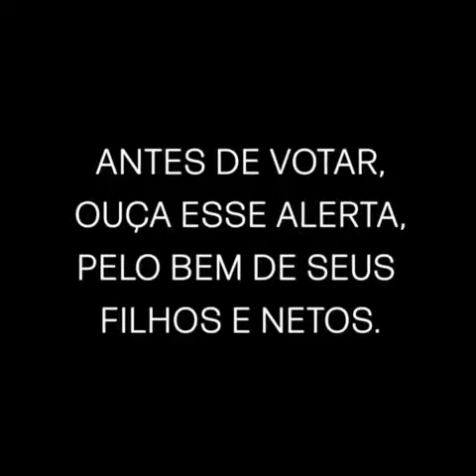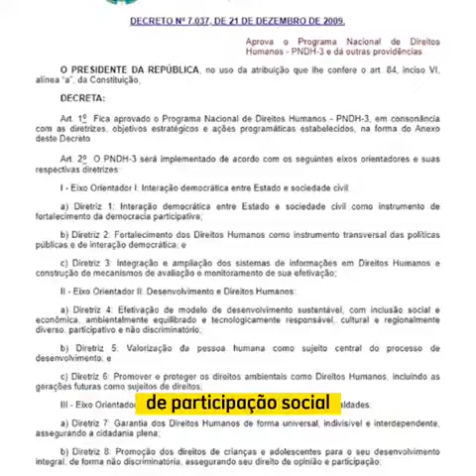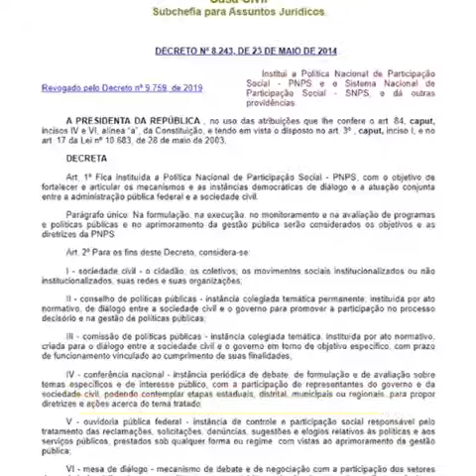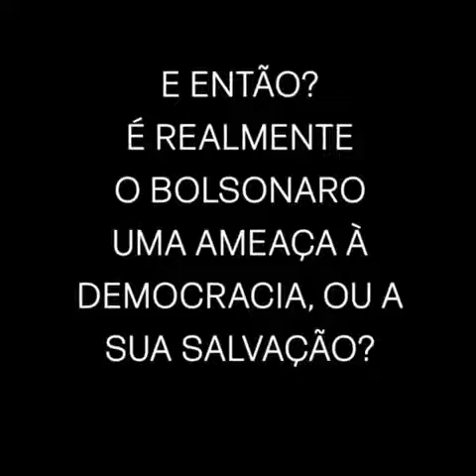EX DIRETOR DO ESTADÃO FAZ DURAS CRÍTICAS AO EX PRESIDENTE LULA E AO PT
O Jornalista e ex diretor do Estadão Fernão Lara Mesquita fez um vídeo afim de alertar aos brasileiros o significado do voto de cada um no próximo domingo, dia 02 de Outubro.
Assistam até o fim e prestem bastante atenção

Curta/ Comente

E Compartilhe